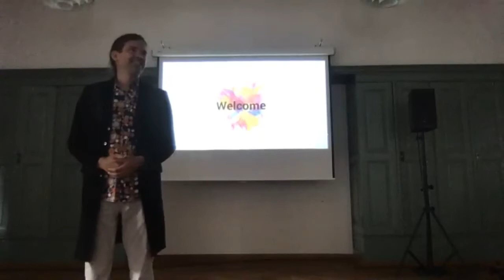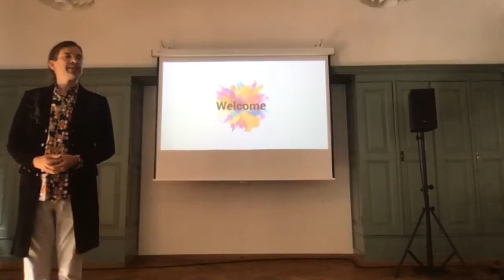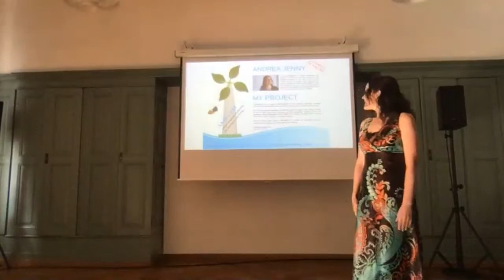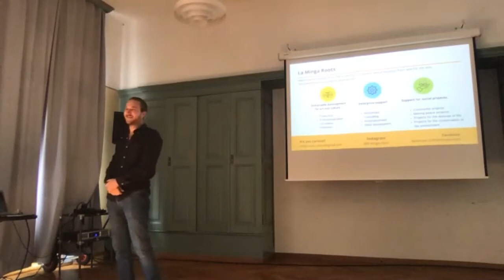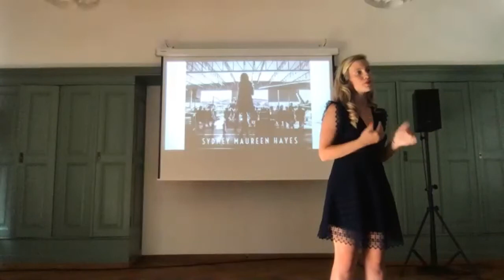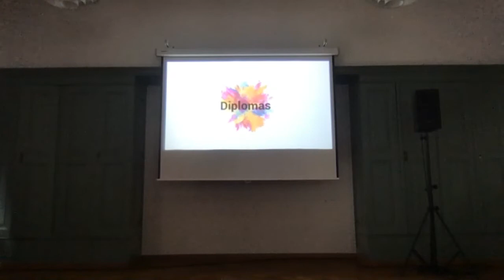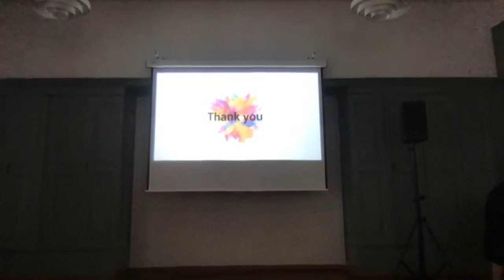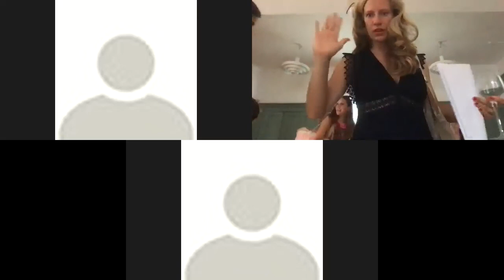Graduation KaosPilots Switzerland Team SUI6 - July 10, 2020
Meet our Graduate students from our KaosPilot Team SUI6 from Switzerland, Germany, Columbia and the United States. The graduation ceremony is hosted by team leader Jonas Beer, with speeches from Matthias Straub-Fischer, Headmaster of the KaosPilots Switzerland and Fredrik Petterson, alumni from KaosPilots Switzerland's team SUI2, sharing his experience as entrepreneur with his company Sapling in Sweden since 2016. Johanna Pärli surrounds the ceremony with the grounding sounds of her contrabass.